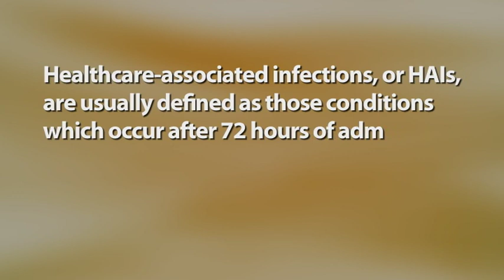M287A - Preventing Healthcare-Associated Infections in Long Term Care: Prevention Review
Healthcare-acquired infections in long term care are infections that develop after a resident's admission to a long term care facility.  Elderly residents in both acute and long term care settings are particularly vulnerable to infections, partly due to the age-related decline in immunologic function, but also due to the fact that antibody production declines with age.

This program, the first in a two-part series, provides nurses and others with an understanding of the importance of preventing healthcare-acquired infections in long-term care, starting with a review of infection control guidelines and procedures recommended by government agencies and professional organizations.

After viewing this program, the learner should be able to:
• List the six links in the Chain of Infection
• Identify the most effective means of preventing the transmission of pathogens
• Describe the key components of both Standard Precautions and Transmission-based Precautions
• Explain Safe Injection Practices